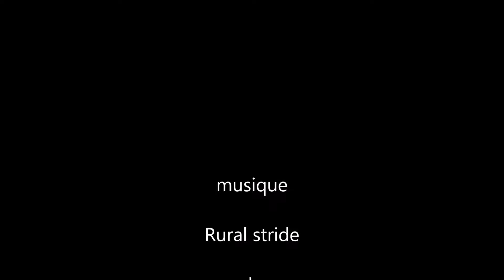sitelle 8 juin 2017, dernier jour au nid